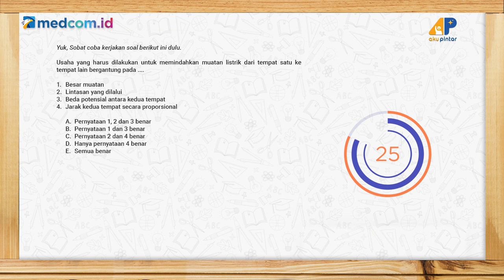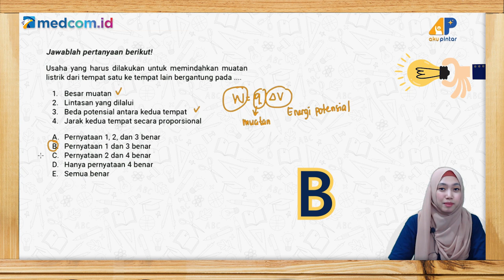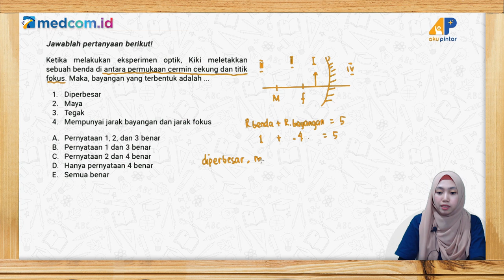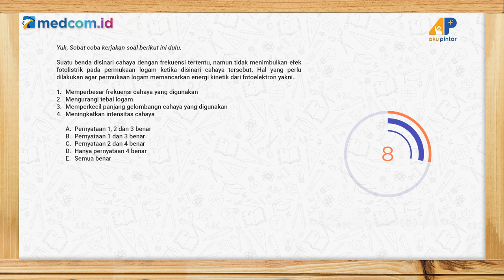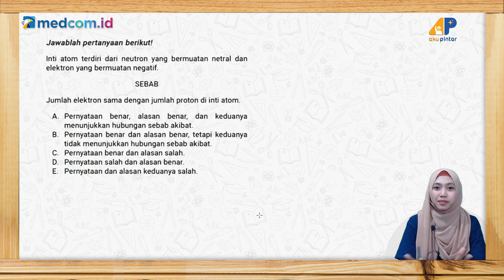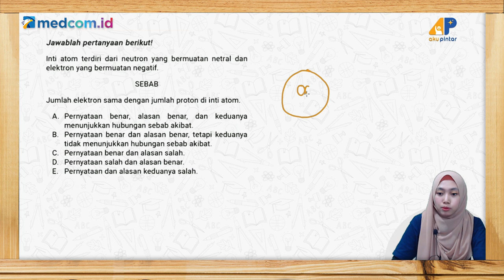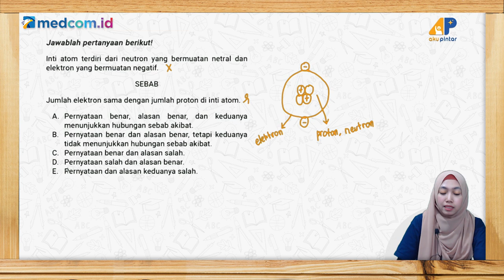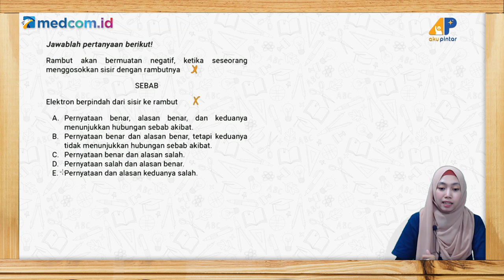Kunci Jawaban: Latihan Soal UTBK Fisika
Episode kali ini akan membahas soal-soal fisika. Simak pembahasannya bersama Tentor, Kak Fifa.

KunciJawaban​​ adalah program kolaborasi antara Medcom.id bersama Aku Pintar, dengan menghadirkan tentor terbaik video ini akan mengupas tuntas soal-soal mata pelajaran kamu di sekolah.